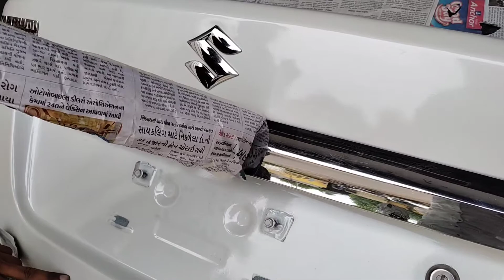Maruti Suzuki Swift Dzire Before & After Painting | Jay Ambe Motors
Hi Friends

We are providing this service service:-
 Car painting
 Car denting
 Accident car repairs
 Scratch remover
 Car polishing
 Interior cleaning
 Headlight buffing
 Mechanic work
 Body work
And all kind of car related work

JAY AMBE MOTORS
SHAKTI NAGAR
MANDVI HIGHWAY
GADHSISA